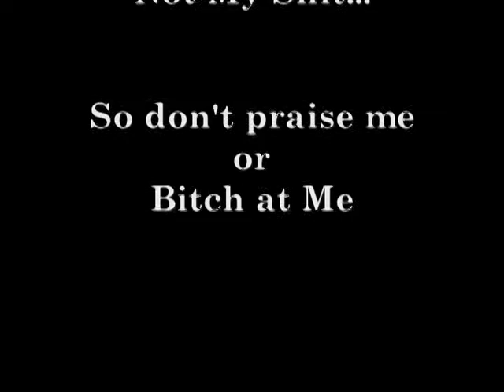AOM Crew: Chicago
Some AOM stuff that came through my neighborhood...